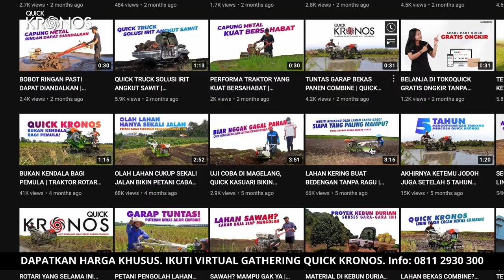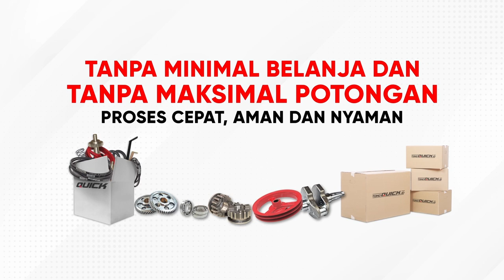HASIL OLAHAN BAGUS DAN ENAK DENGAN TEMPAT DUDUK | ROTARY QUICK KRONOS TRAKTOR SERBAGUNA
Tertarik dengan banyak keunggulan yang dimiliki Rotary Quick Kronos, Pak Heri dari Kediri akhirnya menjatuhkan pilihan ke Rotary Quick Kronos. Tempat duduknya dan cacah rotary nya menjadi daya tarik tersendiri. Pengoperasian lebih mudah dengan tempat duduk menjadi solusi bagi petani di seluruh Indonesia.

Ada juga Pak Akrom dari Pekalongan yang menjatuhkan pilihannya kepada Rotary Quick Kronos karena tenaga besar dan rotary yang OK sehingga menghasilkan hasil cacahan yang maksimal. Rotary Quick Kronos rencananya akan digunakan oleh pak Akrom untuk mengolah lahan basah dan kering. Komoditas bawang adalah yang akan ditanam.